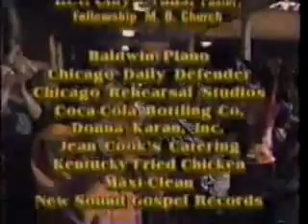Patti Labelle - Jesus You've Been So Good To Me / He Cares (enhanced audio)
Just Patti hitting us with some true Gospel power!
I know there's already a video for this performance but I increased the volume of the audio since in the original video the audio is really really low so here it is. Enjoy! =)

If you know of more performances with a low audio, let me know so I can reupload them with an enhanced audio. I'm gonna upload a few more. ;)